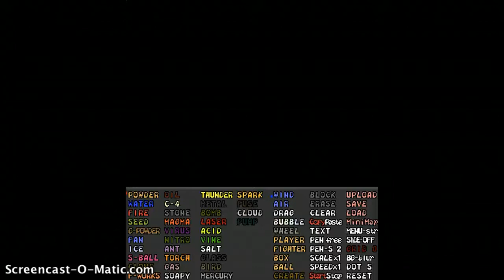powder game: bren gun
the bren gun created in powder game. it's a simple contraption with 2 combustion chambers, lower chamber containing ignition source and upper chamber containing fuel and the chambers lead up into the barrel of the gun which is packed full of ammunition (a powder called bren or in this case superball).